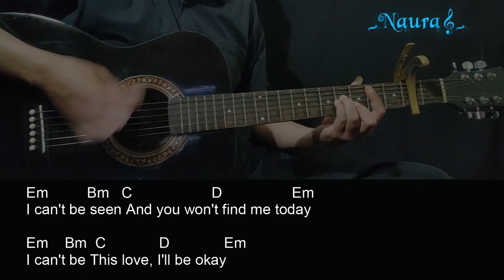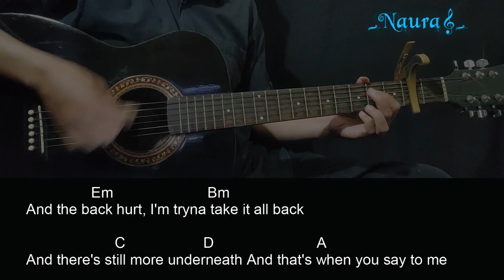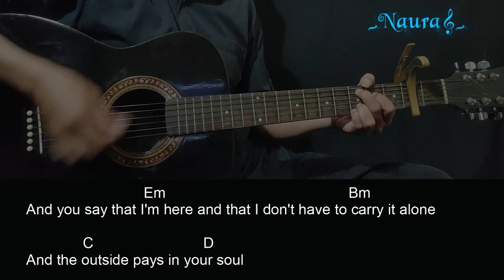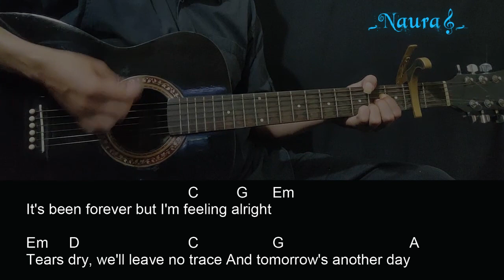Ed Sheeran - Curtains Guitar Chords Lyrics